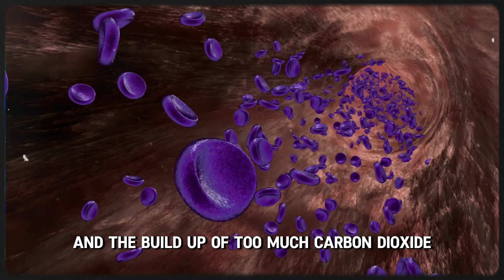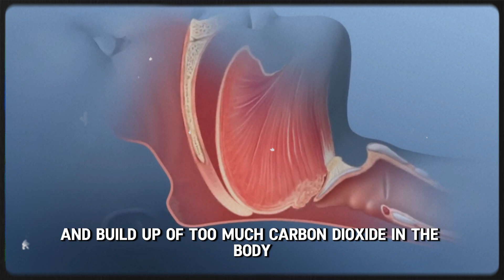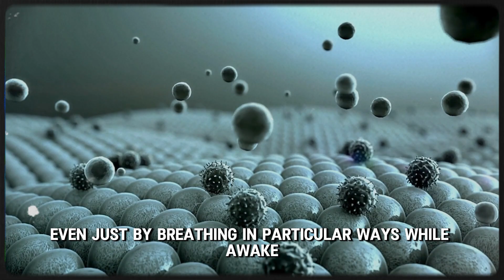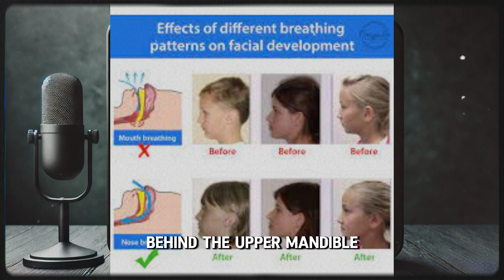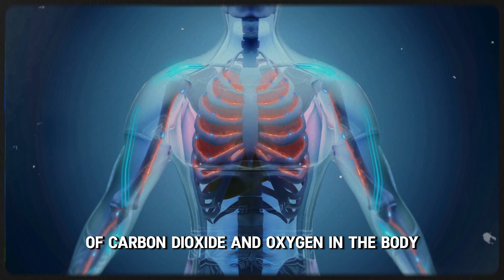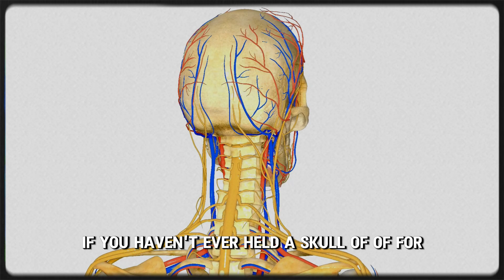Increase Testosterone PERMANENTLY in Minutes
In this video, Andrew Huberman reveals the quickest natural method to boost testosterone levels and enhance overall health — nasal breathing.

00:00 Intro
00:28 Apnea
02:52 Mouth Breathing
04:35 Sleep and Testosterone
07:48 Nasal Breathing

Andrew D. Huberman is an American neuroscientist and a tenured associate professor in the departments of neurobiology and psychiatry and behavioral sciences at Stanford University School of Medicine.

This video is a shortened and edited version of the full 122-minute podcast from @HubermanLab. We highly encourage watching the complete episode and following the podcast.

Source: • The Science of How to Optimize Testos...